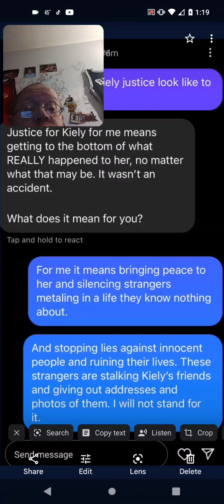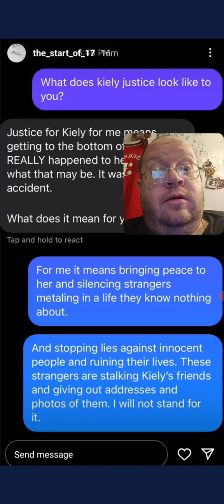Wants To Silence Strangers And Stop Lie's - Jagger (Kiely Rodni)